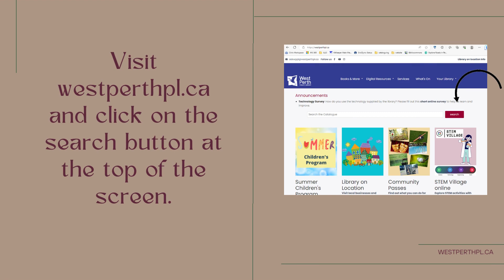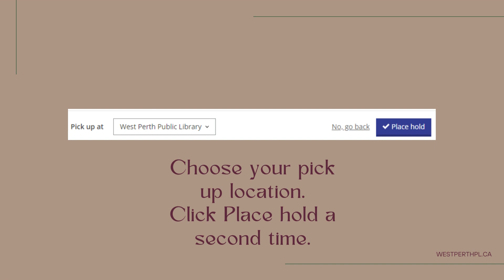How to Place a Hold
Never wander around the library and leave without that perfect book again!  If you are wondering how to get our newest titles faster, or how to find that book that you really want to read, this video is for you. This video will show you how to find the titles you want in the catalogue and place them on hold.